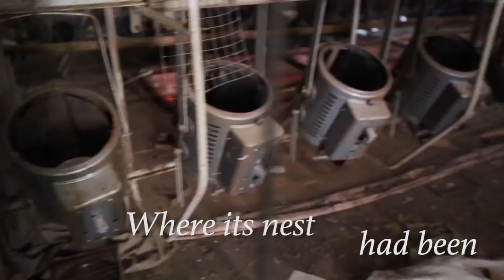Haiku Montage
A found footage editing project based on a haiku.
Footage stolen from Veritasium